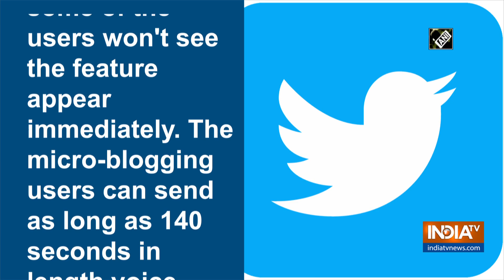Twitter introduces Voice Messages to DMs in three countries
American social network company Twitter has introduced voice messages to direct messages as a new feature for users in India, Brazil, and Japan. According to The Verge, the new feature allows users to send a voice DM (Direct Message) or a voice clip to the Twitter contact.